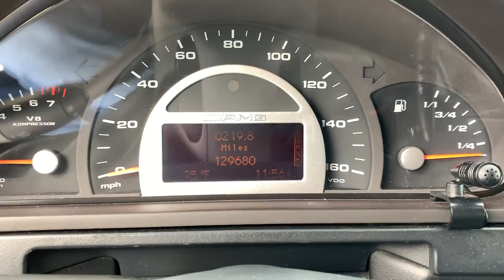2005 Mercedes-Benz G-Class North Miami, Fort Lauderdale, Hollywood, Aventura, North Miami Beach, FL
Black Used 2005 Mercedes-Benz G-Class available in North Miami, Florida at Lexus of North Miami. Servicing the Fort Lauderdale, Hollywood, Aventura, North Miami Beach, FL area.

Clean CARFAX. Black Opal Metallic 2005 Mercedes-Benz G-Class Base 4MATIC 4MATIC 5-Speed Automatic with Overdrive AMG 5.4L V8 SMPI SOHC 24V Naturally Aspirated